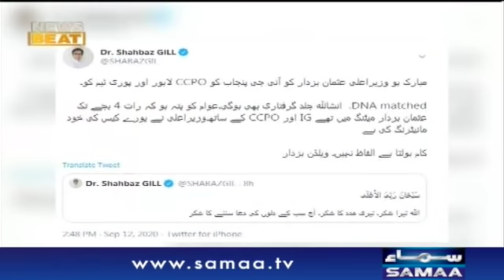News Beat | SAMAA TV | 13 September 2020